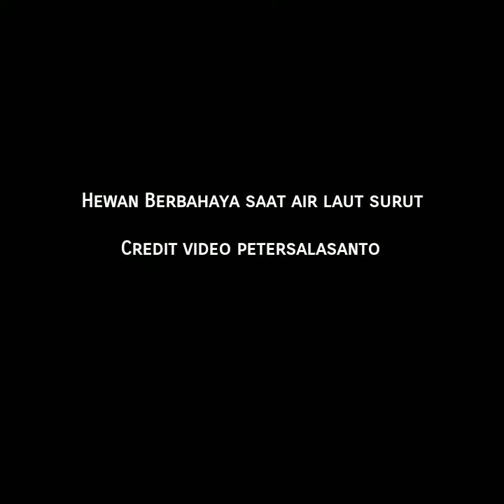Hewan Berbahaya saat air laut surut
Tetap berhati-hati ygy, supaya kejadian yang tidak diinginkan tidak terjadi pada kalian 🥰

Credit video petersalasanto